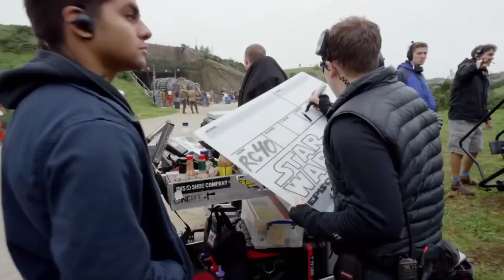שחקנים שקיבלו המון כסף בשביל הופעת אורח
מקווה שנהנתם מהסרטון!! אם נהנתם מהסרטון אל תשכחו להירשם לערוץ, להפעיל את הפעמון ולפרגן בלייק :) אתם מוזמנים לעקוב אחריי באינסטגרם, לינק ממש פה למטה!! תודה על התמיכה המטורפת, ניפגש בקרוב מאוד אבל עד אז יאללה ביי

00:00 – פתיח
00:34 – מארק המיל
01:17 – ווין דיזל
01:57 – ג'ניפר אניסטון
02:19 – נטלי פורטמן
03:07 – אלק גינס
03:45 – בראד פיט
04:24 – האריסון פורד
05:03 – סמואל ל ג'קסון
05:39 – רוברט דאוני ג'וניור
06:26 – ג'וני דפ
07:35 – סגיר